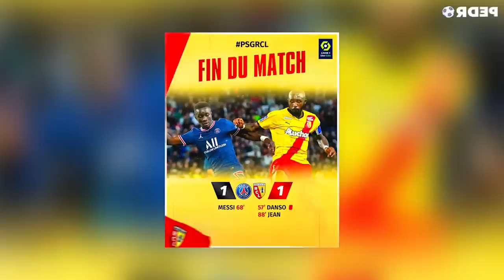¡DOBLETE de SAVARINO! | PEÑARANDA OTRA VEZ AFUERA | GOL de PENAL de KOUFATTY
Wuilker Fariñez en la banca Vs PSG. Jacobo Koufatty cobró dos penales: uno lo marcó y el otro lo erró. Tomás Rincón sigue siendo titular en la Sampdoria. Noel Sanvicente homenajeado por llegar a 100 partidos.